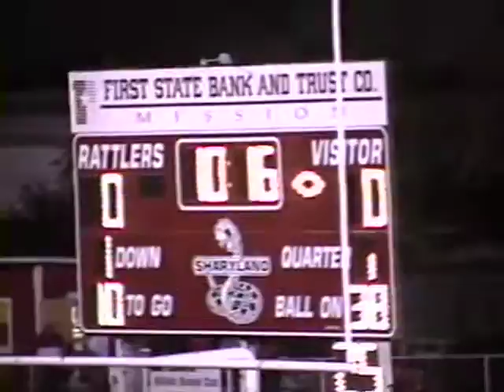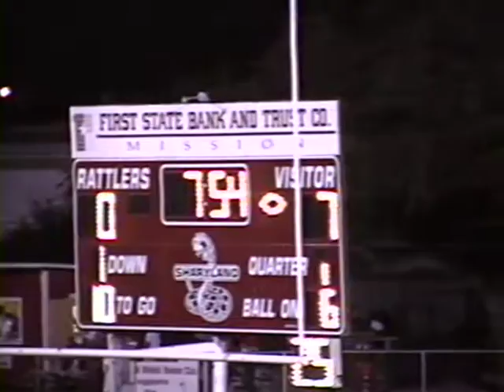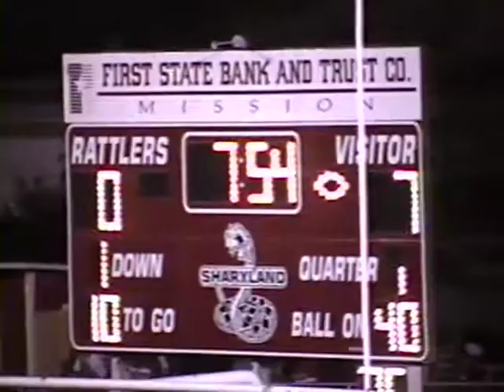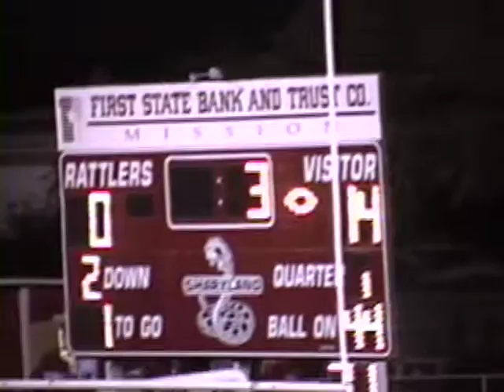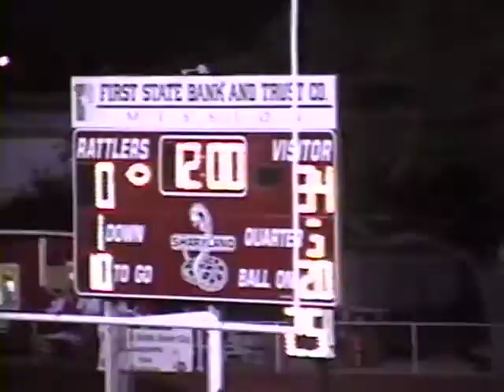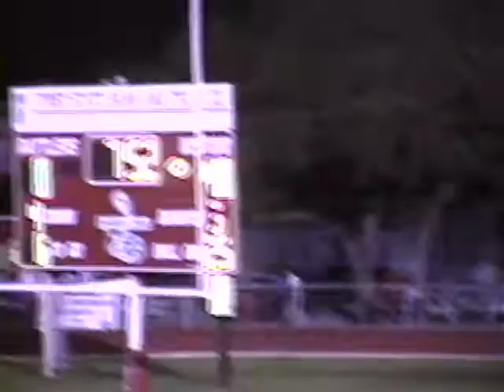1994 E E vs Sharyland